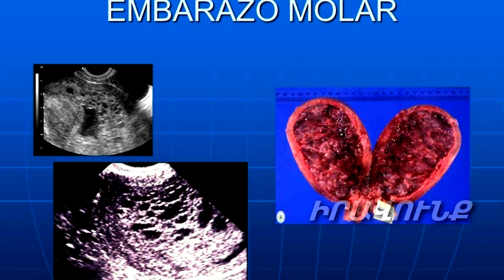Ընկերքի տրոֆոբլաստիկ պաթոլոգիա, մոլար հղիություն. Զրույց գինեկոլոգի հետ